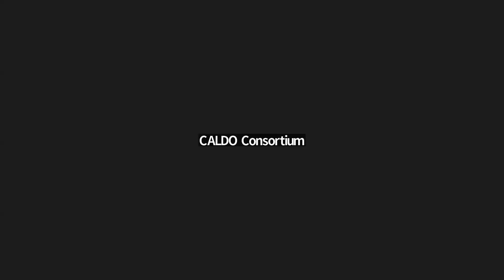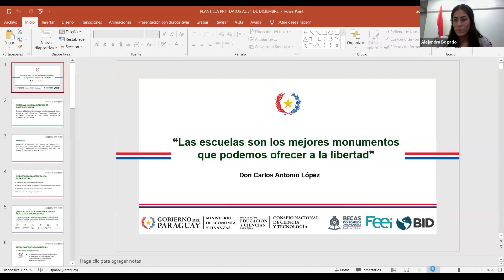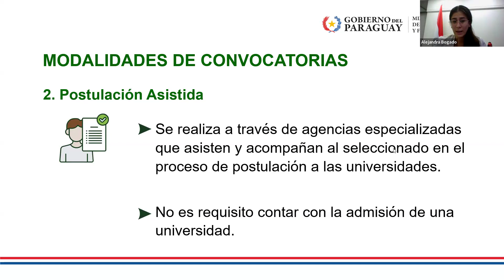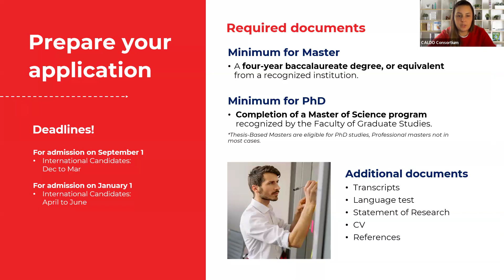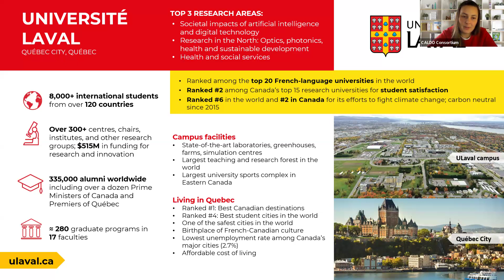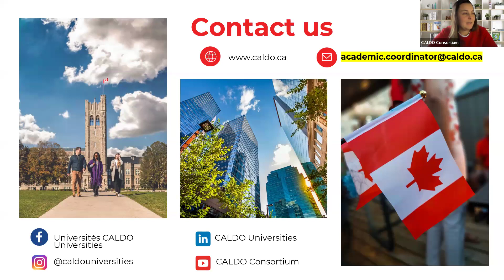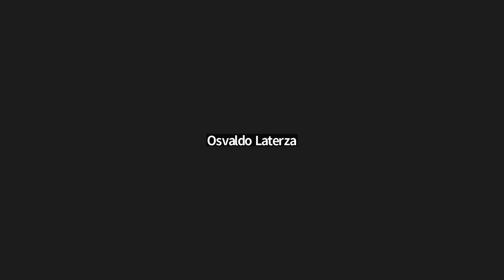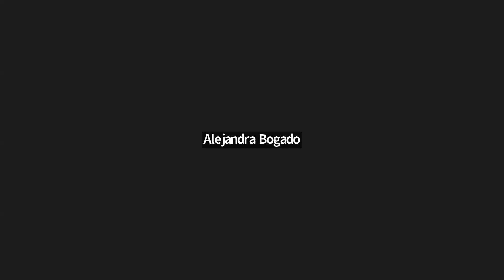Webinar Convenio BECAL-CALDO